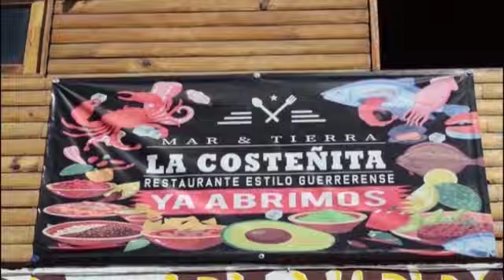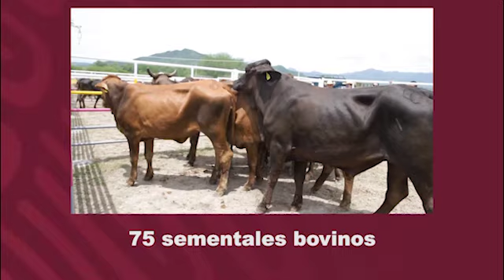Noticiero RED 113 Michoacán lunes 19 de agosto de 2019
ZAMORA
Encuentran a 2 mujeres y 4 hombres asesinados en una casa de Zamora
ZAMORA
Un policía muerto y 6 lesionados entre ellos 4 civiles, deja fuerte choque en Zamora
ZAMORA
Hallan dos cabezas humanas en la colonia La Libertad de Zamora
ZAMORA
Un hombre muerto y una mujer herida en el fraccionamiento Acanto Dos
ZAMORA
Encuentran un ejecutado en los límites de Zamora y Jacona, tenía mensaje
ZAMORA
Grave hombre baleado en la Ejidal Sur
MORELIA
Localizan a decapitado en colonia Lomas de Morelia

URUAPAN
Un presunto gatillero muere y otro queda herido en persecución y balacera contra policías
URUAPAN
Una muerta y dos personas de la tercera edad heridas en ataque a balazos en vivienda de Uruapan
LÁZARO CÁRDENAS
Peatona atropellada muere en un hospital de LC
MORELIA
Motociclista fallece al ser impactado por un auto en el Libramiento de Morelia
MORELIA
Identifican a uno de los dos colgados en puentes de la Morelia-Salamanca

MORELIA
Banderazo de arranque de obras de infraestructura inclusiva en Morelia
MORELIA
Con hechos, avanzan ejes legislativos de la Cuarta Transformación: Fermín Bernabé
MORELIA
Gobierno de Morelia fortalece y promueve el turismo de reuniones y congresos
MORELIA
Sarampión un mal prevenible: Fabio Rosales
MORELIA
"Vandalismo es no atender los casos de violencia contra las mujeres": Gobernador
AQUILA
Hospedaje & Restaurante Javier un manjar de mariscos en la Costa Michoacana